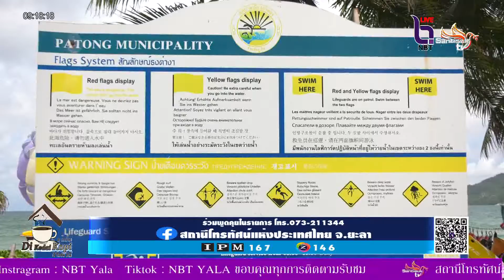ภูเก็ต ไลฟ์การ์ดหน้าหาดป่าตองดูแล นทท อย่างใกล้ชิด